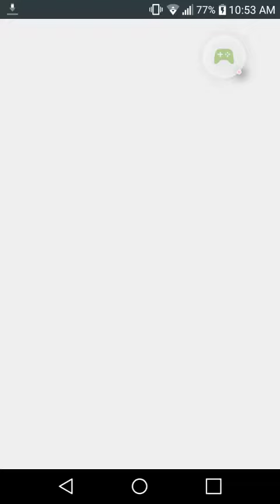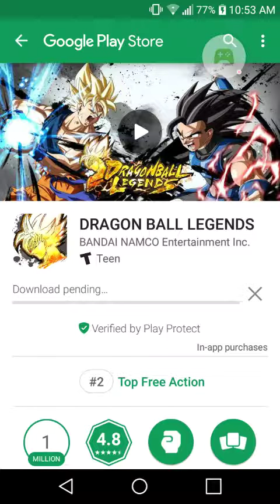DRAGON BALL LEGENDS - 2018-05-24 update